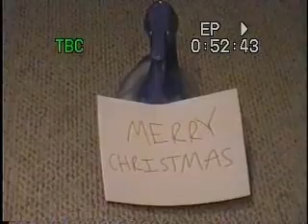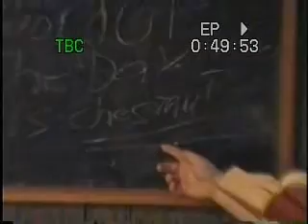THW A Legend Returns 12/27/08 (Pre-Show Skits) Part 1 of 2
This is Part 1 the pre-show skits for THW's "A Legend Returns" event that took place on December 27, 2008.  On this skits you see Happy Holiday wishes for the THW fans from everyone at THW, there is an announcement from GM Matt Turner, a skit from Adam & Mark (including a special appearance from a past leegend), and a skit from MMS.